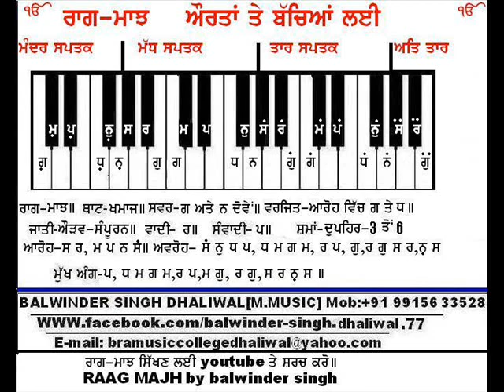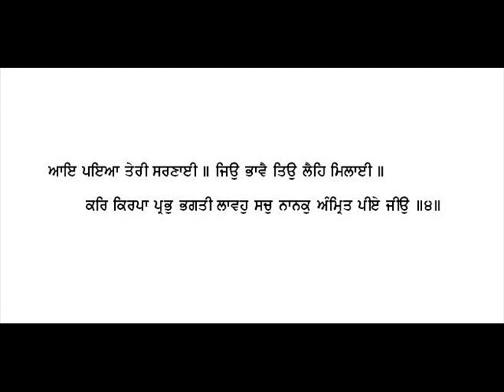RAAG MAJH TEENTAAL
RAAG MAJH
SINGER:BALWINDER SINGH DHALIWAL [M.MUSIC]